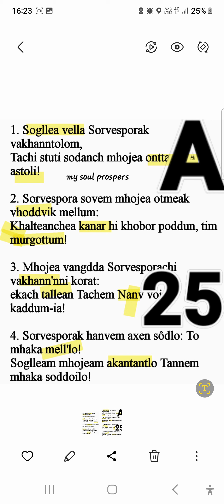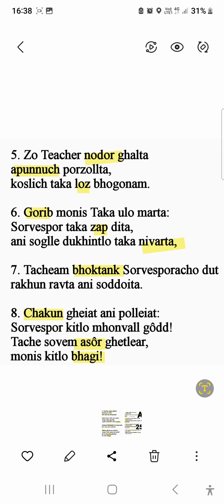Urgent Important Message To All Goans. A-25. GOA Breaking BIBLE NEWS. New KONKANI song coming 2023